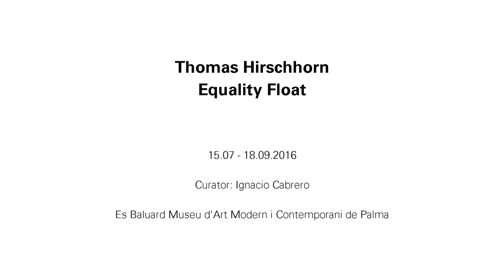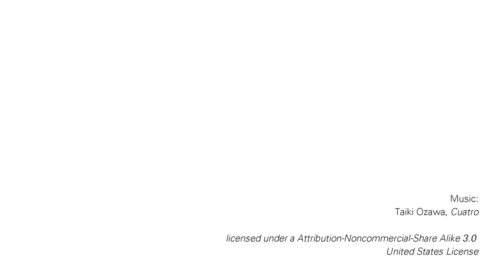Time-lapse of the exhibition “Thomas Hirschhorn. Equality Float”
'Equality Float' is a exhibition of the artist Thomas Hirschhorn and curated by Ignacio Cabrero that can be seen in Es Baluard's Aljub from 15th July to 18th September 2016. The exhibition is formed by a scultpure measuring 21 metres in length by 6 metres in width and standing 3.30 metres tall, which time-lapse can be seen in this video, and by a display case with documentation on the concept of equality, texts and drawings by the artist; a copy of the work The Map of Friendship between Art and Philosophy, 2007; and books, among others.

This exhibition has the support of Swiss Arts Council Pro Helvetia.